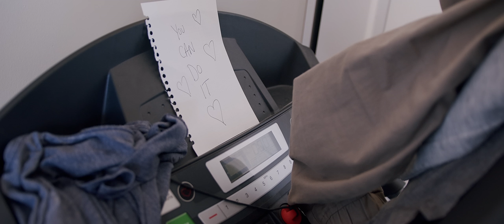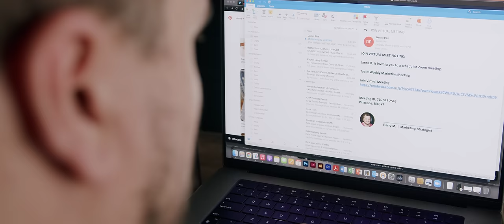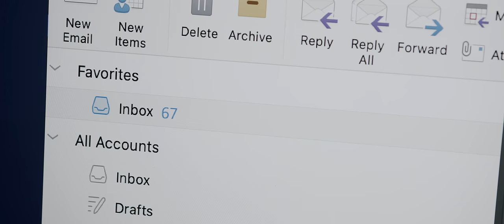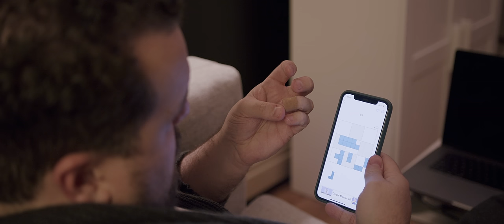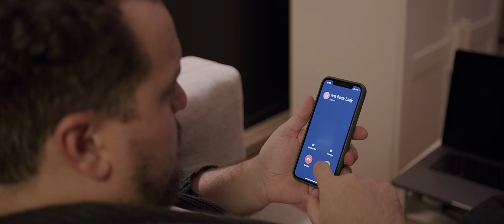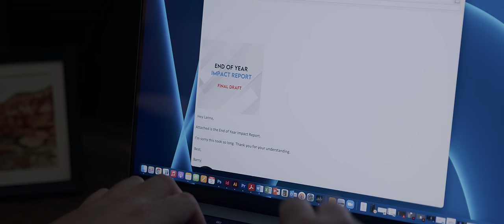Blue & White (2023) An ADHD Neurodivergent Story | AWARD WINNING SHORT FILM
One man living with ADHD struggles to get through his daily routine.

Produced by Chris Fudge & Daniel Pike
Directed by Chris Fudge
Written by Daniel Pike
Starring Daniel Pike & Jennifer Samways

County House Pictures & Plateau Entertainment

Awards & Selections:

OFFICIAL SELECTION |  Full Bloom Film Festival 2022
FINALIST | Best Film of the Festival  - Toronto Couch Film Festival 2022
AWARD WINNER | Toronto Independent Film Festival of CIFT 2022